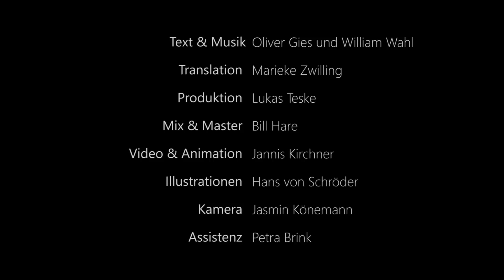Festung - MAYBEBOP (2016)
Das offizielle Video zum Song "Festung" vom Album "Das darf man nicht"
Video & Animation: Jannis Kirchner
Illustrationen: Hans von Schröder

Song verfügbar auf der CD "Das darf man nicht":
MAYBESHOP